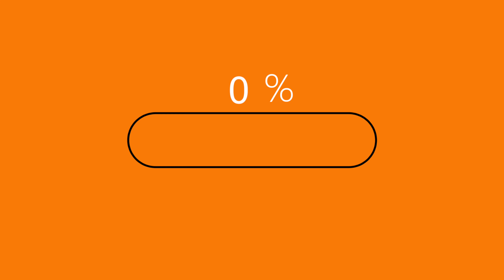BSH EMPLOYEE DAY TEASER 2019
A trailer to the main event.